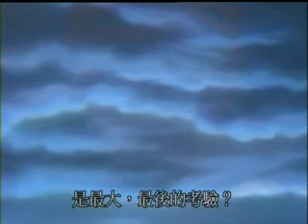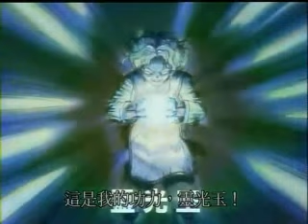幽遊白書 44